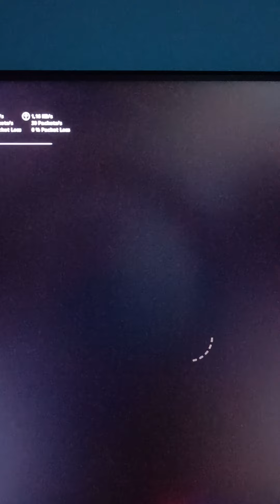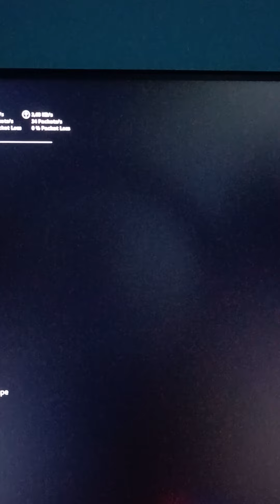25 juillet 2022